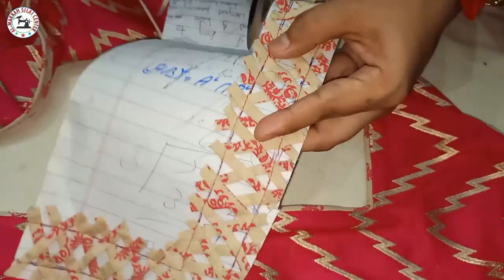Latest and Amazing Shoulder Square kurti Design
Hello dear,i am fashion designer.Ager Ap AL Makkah silai center sy ghar bethy online Cutting or Silai sekhna Chahty hen to humray channel ko subscribe karen or bell icon ka button dabayen ta ky humri har new Aany wali video ap ko mil saky thank you.